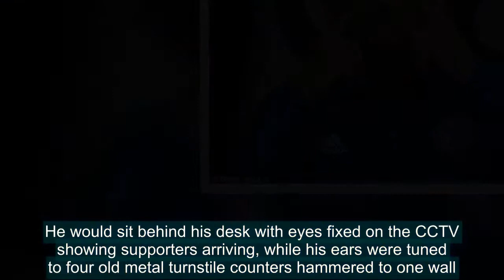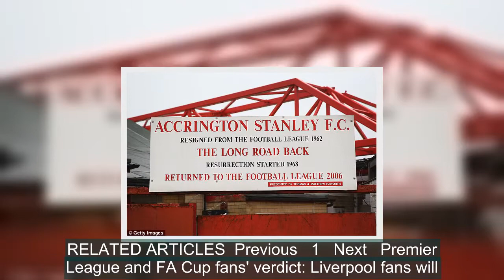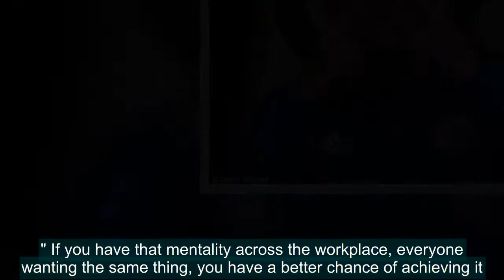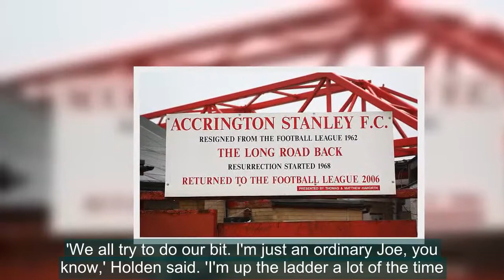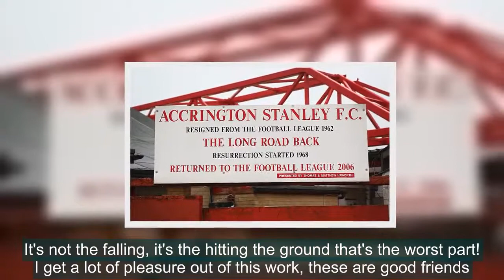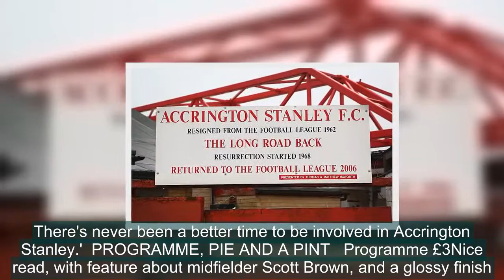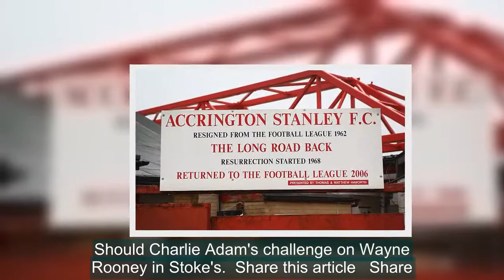On the road: History beckons for Accrington Stanley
The late Eric Whalley, without whom there would be no Accrington Stanley, had a match-day ritual as chairman that is as relevant now as ever.He would sit behind his desk with eyes fixed on the CCTV showing supporters arriving, while his ears were tuned to four old metal turnstile counters hammered to one wall. Every tick of the machines counted. Clicks meant cash.They might be rusting, but they remain in that office and they started clicking furiously at just gone 2.30pm on Saturday. Chief executive Dave Burgess was the man listening out as 2,313 — the second-best league attendance this season — filed into the Wham Stadium.   Accrington Stanley are heading towards League One after winning 12 of their last 14 matchesThe names in charge have changed but the renowned Whalley, who died in 2014, will have been supremely proud of the heights Accrington are scaling. Twelve wins from the last 14, including this hard-fought victory, mean John Coleman is on the brink of completing the most romantic tale of the season.Shrewsbury Town, gunning for promotion to the Championship, will doubtless disagree, but for Accrington — a club so close to the brink so many times — to reach the third tier for the first time would be nothing short of miraculous. They sit top of League Two, eight points clear of fourth-placed Wycombe with nine games to play.This latest triumph, sealed by sumptuous late goals from Jordan Clark and Kayden Jackson, was both significant and a chance for home supporters to take advantage of owner Andy Holt's 'Winners' Hour' in the club bar.   RELATED ARTICLES  Previous   1   Next   Premier League and FA Cup fans' verdict: Liverpool fans will...  League One verdict: Dan Micciche's plan finally coming...  League Two verdict: Coventry make a late push for promotion...  Should Charlie Adam's challenge on Wayne Rooney in Stoke's...  Share this article   Share   All pints are £1, with Coleman and his players mingling. It is the sort of initiative that is bringing the club closer to its community. Carnage, too, as you might expect — no room to breathe, let alone move. The embodiment of what Holt has achieved over two years. 'Since he started that we've won eight home games on the bounce,' Coleman said.'It's an opportunity for fans to speak to you and air their views. We listen. We might not always agree, but we're honest people.'I was inspired by an article I read about President Kennedy going to NASA years before they put a man on the moon. He spoke to a cleaner and asked: "What do you do?" The answer was: "Hopefully I'm going to put a man on the moon." If you have that mentality across the workplace, everyone wanting the same thing, you have a better chance of achieving it.'   John Coleman is the man in charge of Stanley as they close in on a remarkable promotionHolt has revolutionised Accrington. Planning permission has gone in for a training ground — Coleman's squad train on a plastic pitch and are thrown off by Football in the Community projects da